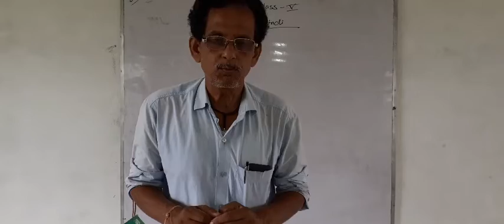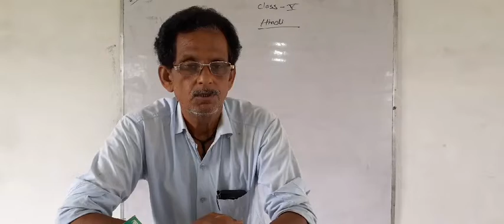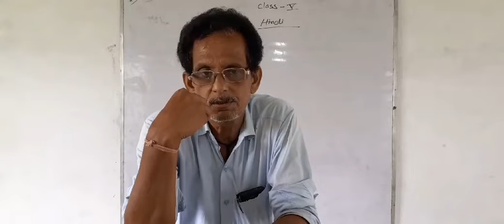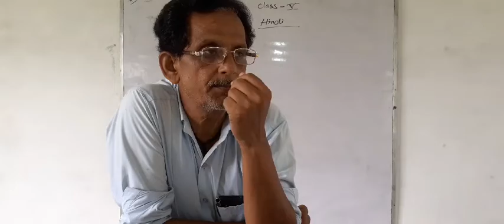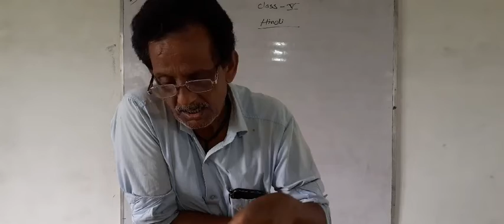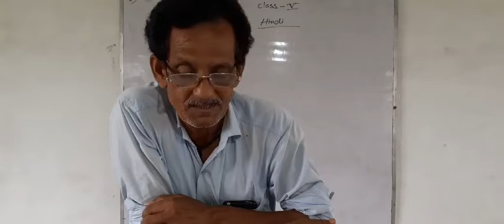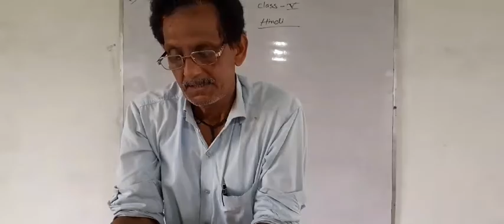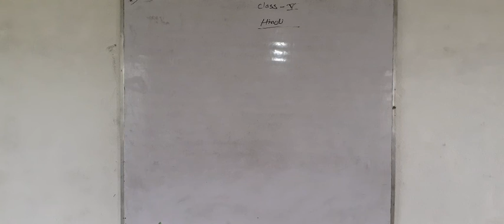Class 5 Hindi